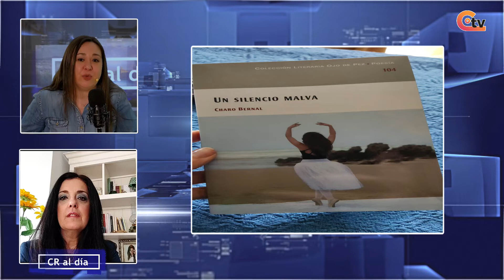🔴📺𝗖𝗜𝗨𝗗𝗔𝗗 𝗥𝗘𝗔𝗟 𝗔𝗟 𝗗Í𝗔 - Charo Bernal Celestino, ‘Un silencio malva’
🔴📺𝗖𝗜𝗨𝗗𝗔𝗗 𝗥𝗘𝗔𝗟 𝗔𝗟 𝗗Í𝗔 - Este martes, 26 de abril tendrá lugar la presentación del nuevo libro de poemas de Charo Bernal Celestino, ‘Un silencio malva’, conoceremos todos los detalles de la mano de su autora.
Charo Bernal Celestino
🔔 Como todos nuestros contenidos podrás verlo en directo o cuando tú quieras hacerlo 🅰 🅻🅰 🅲🅰🆁🆃🅰 🅴🅽 :
ʏ ᴇɴ ᴛᴏᴅᴀꜱ ɴᴜᴇꜱᴛʀᴀꜱ ʀᴇᴅᴇꜱ ꜱᴏᴄɪᴀʟᴇꜱ
✅ Síguenos y mantente informado 👍